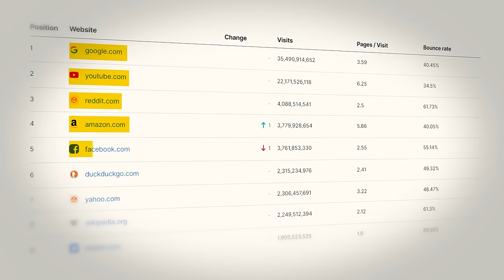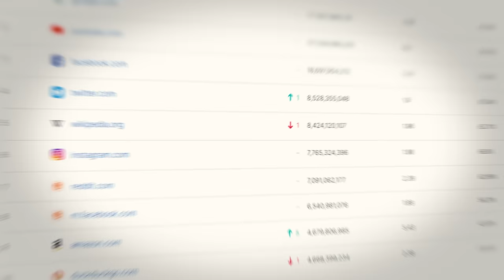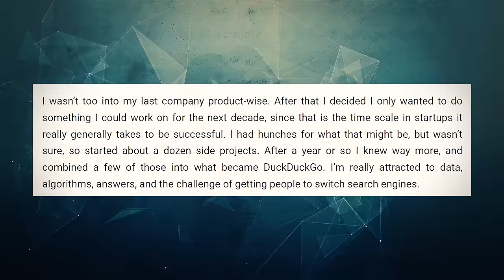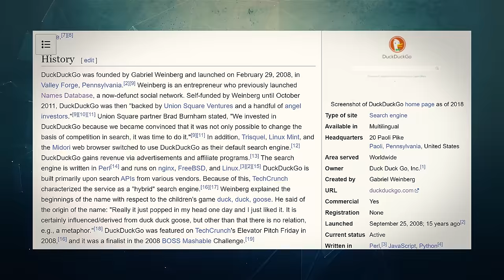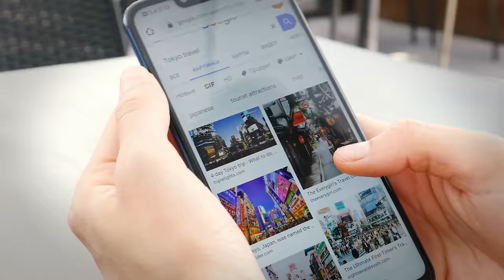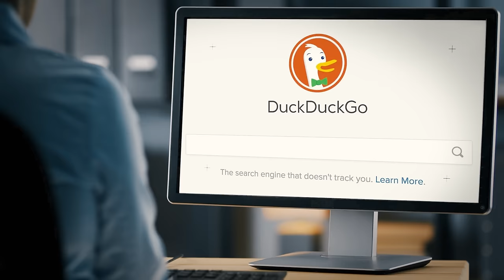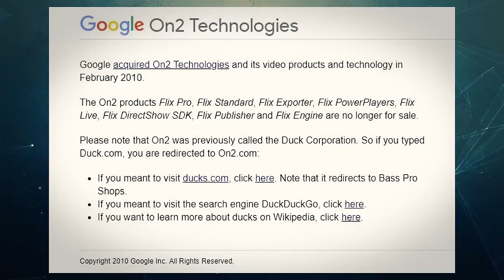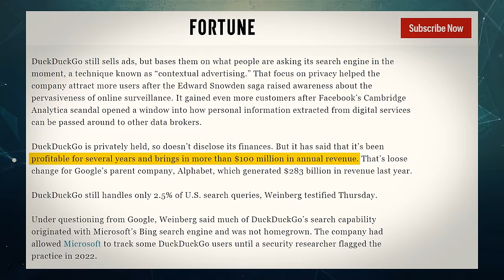Why Is Everyone Switching To DuckDuckGo?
3% Deposit Bonus - Lock In 7.02% Yield

Have you ever heard of a search engine called DuckDuckGo? Maybe you’ve heard of it in passing as some sort of private alternative to Google, but did you know that DuckDuckGo is one of the most popular websites in the world? In fact, DuckDuckGo is the 6th most visited website within the US pulling in 2.3 billion visits every single month. This equated to 80 million monthly active users back in 2020. By now, that number is likely closer to 100 million. But why do so many people choose to use DuckDuckGo? Well, of course, there’s the whole privacy. Unlike Google search, DuckDuckGo is truly private meaning that your searches are truly anonymous. But, even more than that, DuckDuckGo can vastly improve the briskness of your internet experience as it removes the Google-based trackers that can sometimes bog down websites. This video tells the story of DuckDuckGo and how DuckDuckGo became one of the most popular websites in the world.

Timestamps:
0:00 - Surprising Popularity
2:15 - Humble Beginnings
5:27 - Why DuckDuckGo?
8:55 - Growing Pains